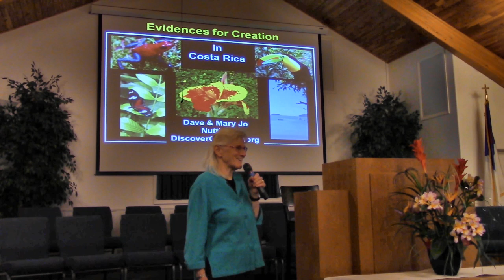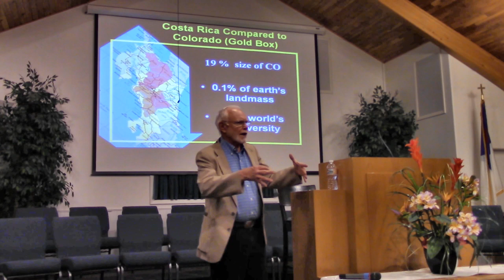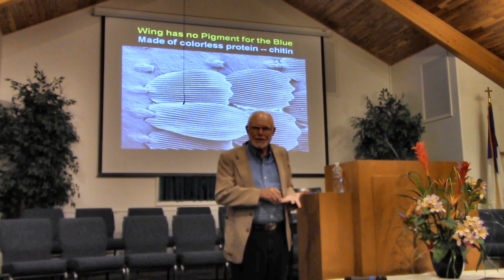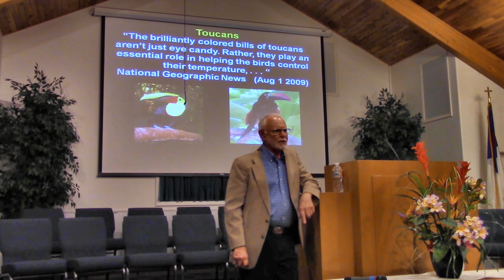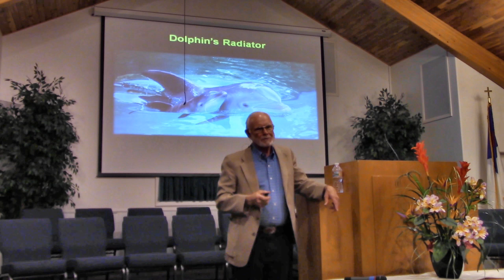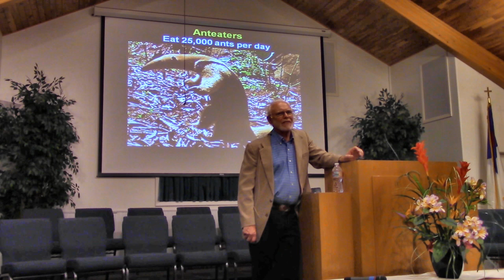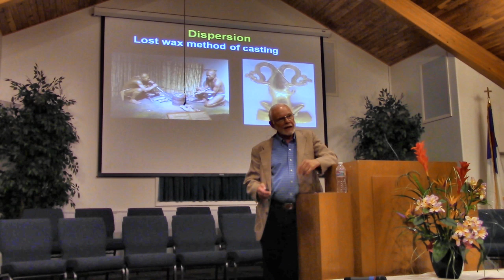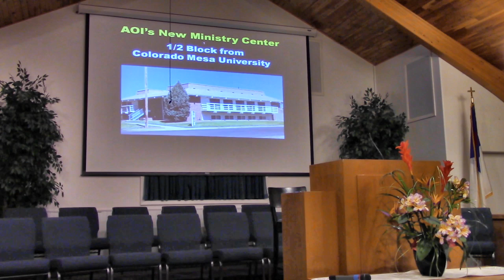Aug 2018: Nutting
Creation and Design Evidences in Costa Rica